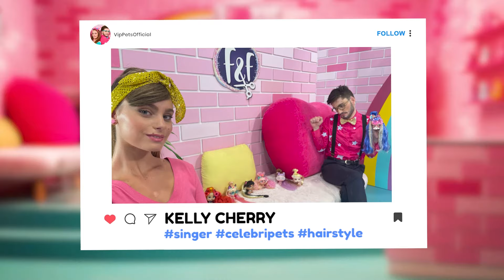💕🧁 I GIUDICI PIÙ COOL 🧁💕 VIP PETS 🌈 Parrucchiere di Fabio & Fabia 💇🏼 VIDEO in ITALIANO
✨ NUOVO EPISODIO! ✨ delle 🎀 VIP Pets 🐩

💇🏼🌈 È ora di un nuovo episodio delle avventure di Fabio e Fabia! Quali emozionanti novità ci porteranno oggi i nostri amici? Forse un tutorial per imparare a fare le acconciature come quelle delle VIP Pets? O magari un sorprendente unboxing? O, perché no... un riassunto dei migliori momenti del nuovo episodio della serie VIP Pets! Che emozione! Fai clic su Play e divertiti con le avventure di Fabio, Fabia e le loro migliori amiche VIP Pets!